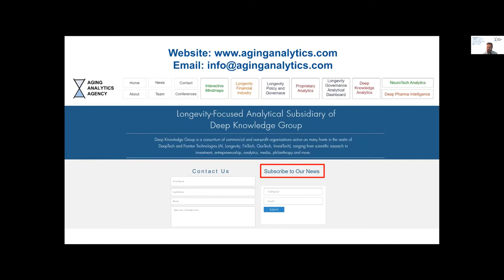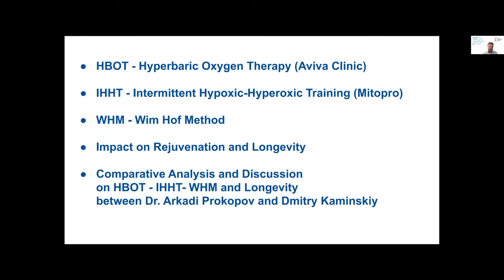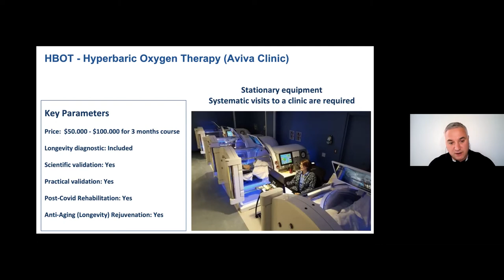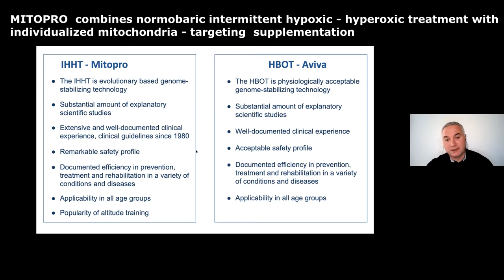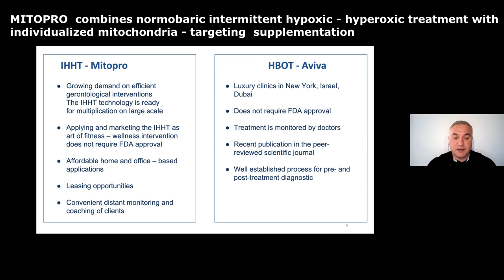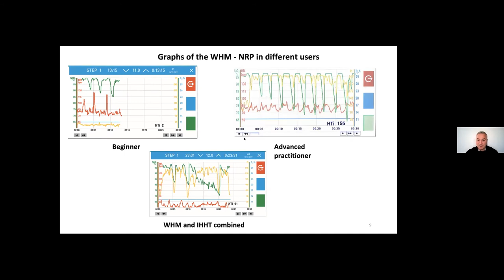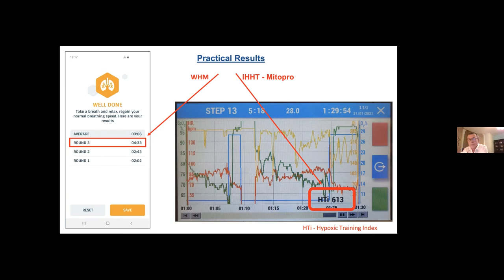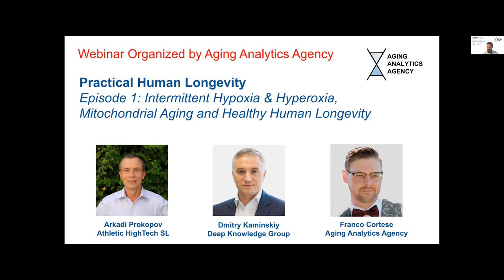Healthy Lifespan and Hypoxic-Hyperoxic Preconditioning. Episode 1. 1- 3.HBOT - IHHT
A recent publication by Israeli doctors using the hyperbaric oxygenation method to treat age-related diseases revealed the effect of telomere lengthening and the senolytic effect of HBOT. The article drew an avalanche of critical comments, mainly from armchair scientists. Here's the discussion about HBOT vis IHHT and the opinion of a practicing gerontologist.

"Practical Applications of Mitochondria Research for Human Longevity and Space Medicine" was a virtual conference that took place June 9-10, 2021, where professionals from Aging Analytics Agency and guest speakers who are Practical Longevity Experts, Space Medicine Experts and Women Influencers shared insights, findings and personal experiences about the Role of Mitochondria in The Practical Human Longevity and Scientific Approaches to Women For Extending Reproductive Longevity.